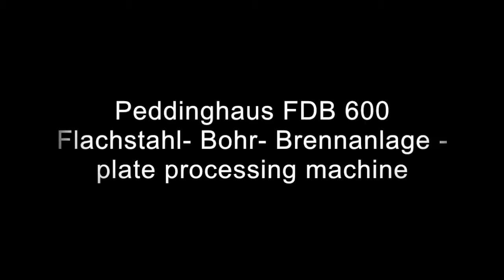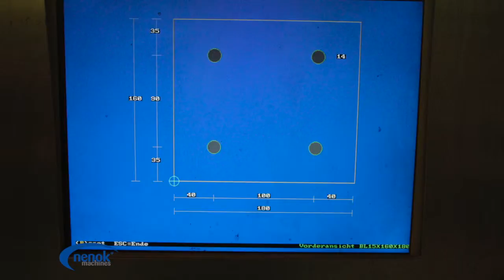Peddinghaus FDB 600 Flachstahl- Bohr- Brennanlage - plate processing machine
Nenok ist spezialisiert auf hochwertige Gebrauchtmaschinen und Werkzeuge für den Stahlbau, Stahlhandel und Metallbau.

Nenok is specialized in high quality machines and tools for the steel construction industry. This is our core business where we best know our way around, in Germany and worldwide.